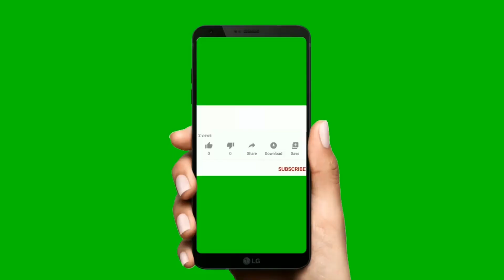Amul की हो जाएगी सांची डेयरी ? MP सरकार उठाएगी यह कदम ! sanchi dairy merger with ananda dairy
is 12 years old Hindi and English news digital platform that work as a reflection of the society. It helps in bridging the gap between the users and the current happenings in the society all around the world.